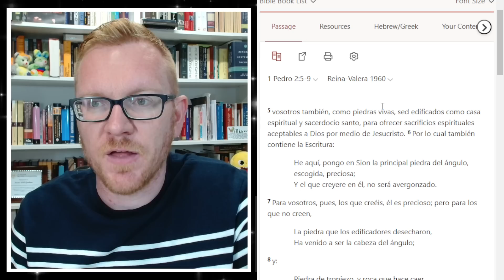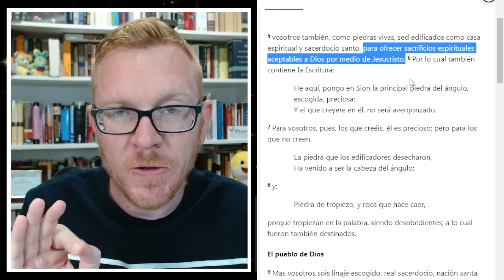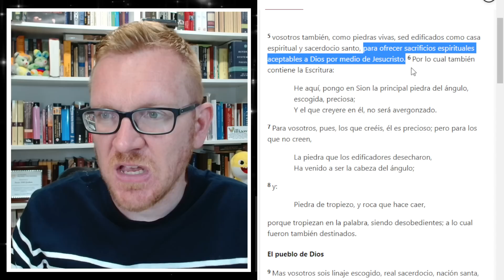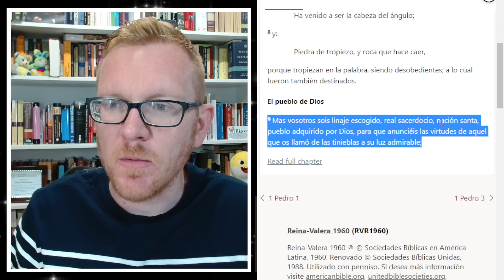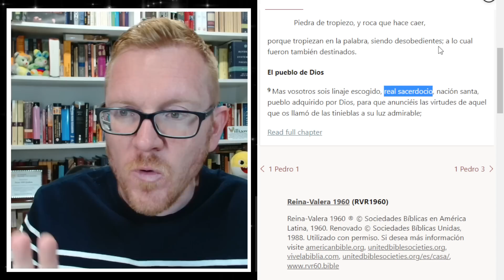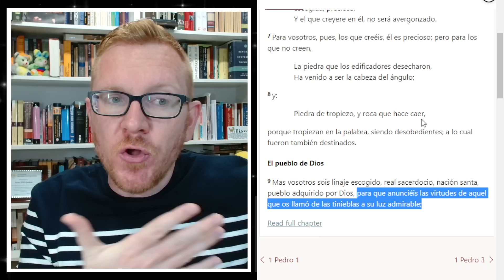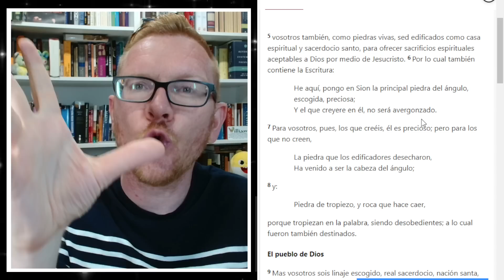Pastor evangélico Will Graham se vuelve sacerdote